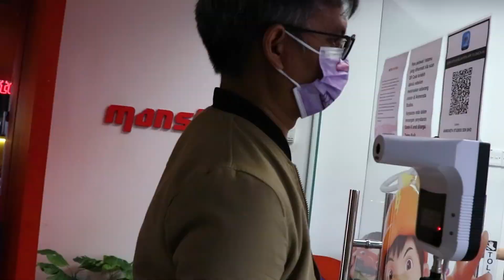MonstaChallenge! - Game Bersama Tetamu-Tetamu Istimewa!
Kali ini, Kak Q dan Abang Hanafy kembali... bersama dengan tetamu-tetamu istimewa dengan satu cabaran untuk mereka!